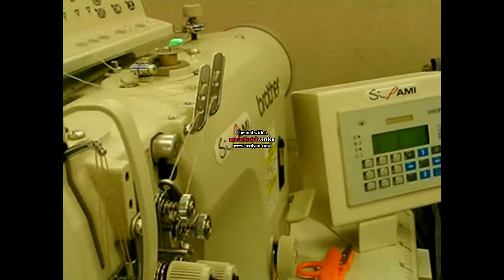SIPITALY 8752-SPVFLEX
PROGRAMMABLE D/N SPLIT NEEDLE UNIT

Programmable unit split twin needle lockstich complete, large rotary hook, easily programmabe by touch screen for multi-functions operation by single operator.

The unit is an example of smart modular workstation